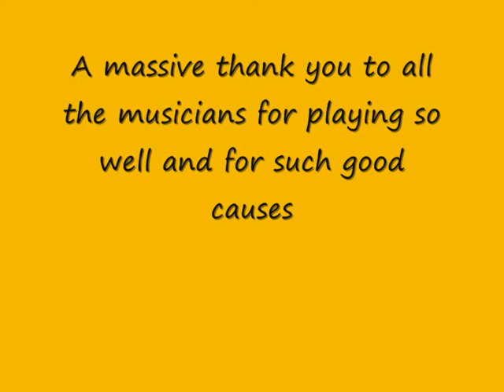Busking with style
Raising money for RAG Week 2010